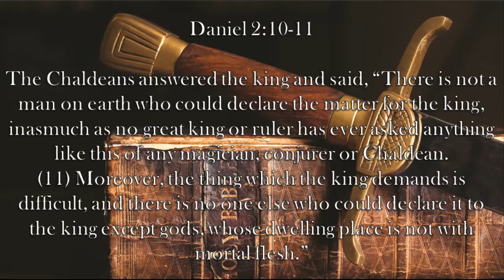Chaplain's Report- God Laying the Groundwork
Sometimes when we do what God asks of us, He has already set us up to accomplish His will before we even realize it.  That's what happened to Daniel in Daniel 2:10-11.